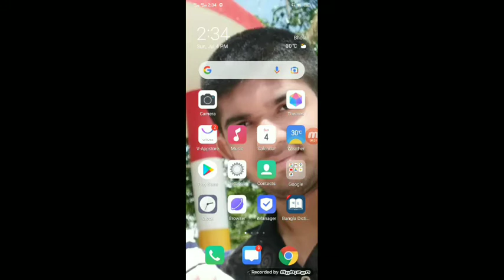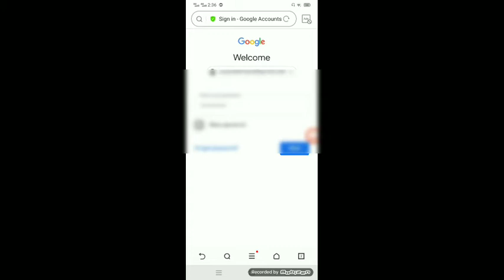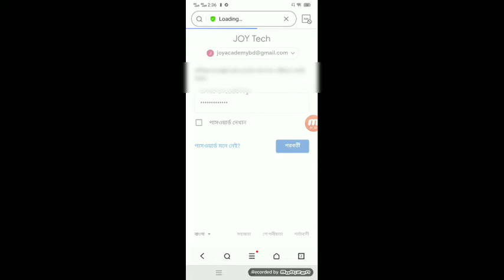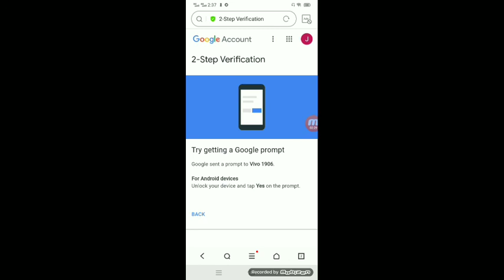How To Setup 2 Step Verification In Gmail Account Bangla 2021 || Gmail 2 step verification bangle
Welcome

How To Setup 2 Step Verification In Gmail Account.

Thanks